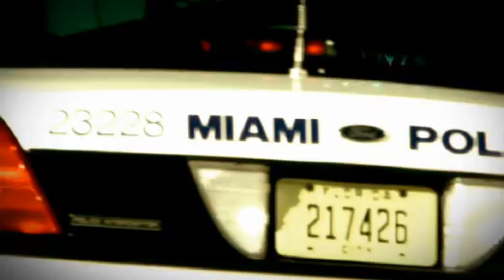A&E - First 48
Music, sound design and mix by Mixology Post